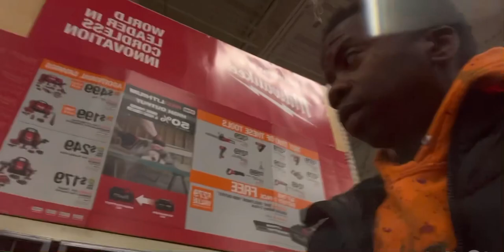Getting myself some gifts (trans edition) Vlogmas day 6 2022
Wassup gang quick lil store run. Vibe with me.

Wish list